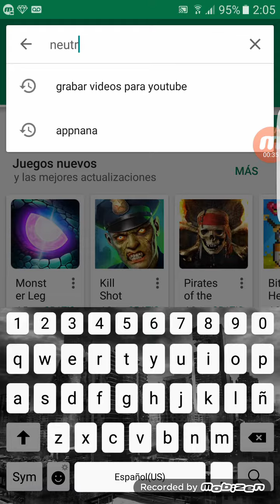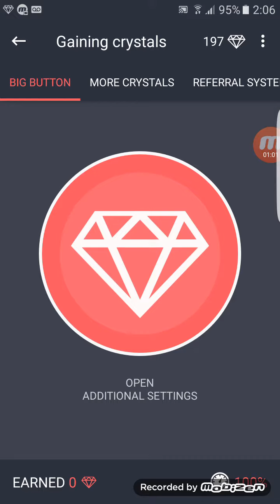Como ganar miles de me gusta en instagram (fácil y rapido)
En el video de hoy les traigo una super aplicación en donde puedes ganar miles de me gusta en las fotos de instagram.

Funciona 100 %

La aplicacion la encontras en Playstore: neutrino+